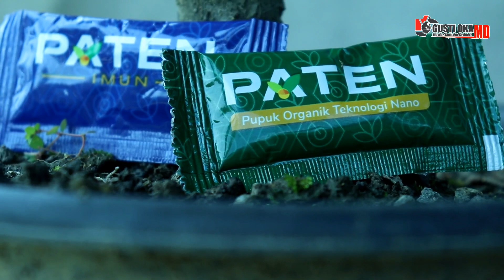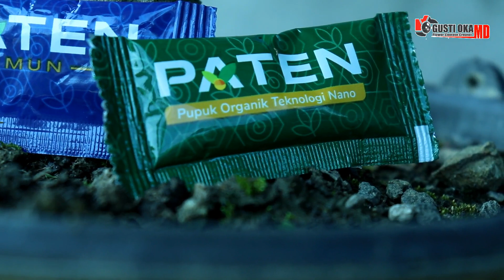Dengan Pupuk Paten, Akhirnya Bougenville Berbunga Lebat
Berikut adalah cara melebatkan bougenville, Dengan Pupuk Paten, Akhirnya Bougenville Berbunga Lebat. Bougenville ini tidak mau berbunga selama 3 tahun. Dengan pupuk paten, semua kembali normal dan berbunga lebat.

Paten adalah pupuk organik teknologi nano hasil penelitian ahli pertanian  selama 13 tahun Telah teruji dan terbukti. Nutrisi dalam paten merupakan makanan siap saji, penyerapan dengan system Vertikal atau tanpa proses fotosintesis sehingga bisa di serap secara langsung melalui akar, batang, daun, bunga dan buah. Dengan teknologi nano membuat unsur hara dapat tersimpan di jaringan tanaman, tidak menguap atau hilang.